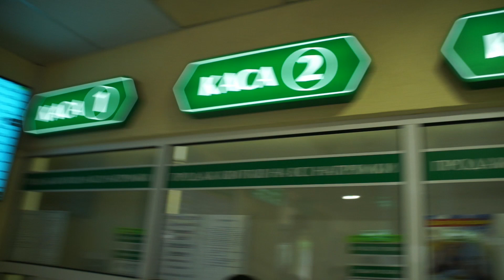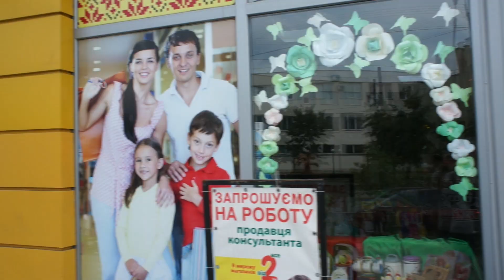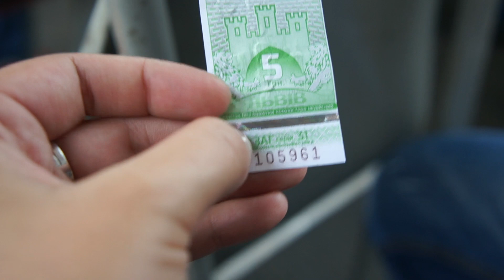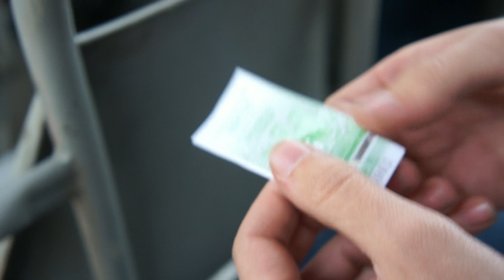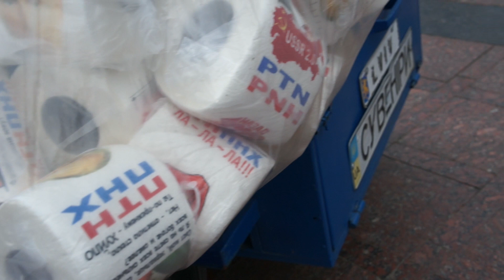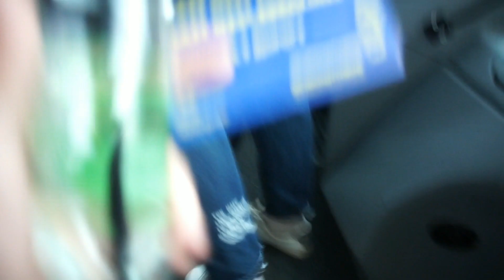VLOG: Прогулка по Львову // Попали в ДТП // Едим в Польшу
Всем привет!
 С вами на связи Ирина , Сергей и София и мы семья!
Мы счастливые и дружелюбные ребята! Наш канал обо всем, а именно о нашей жизни.
Снимаем нашу жизнь. Если вам с нами по пути , присоединяйтесь!
Безумно рады за то, что вы выходите с нами на связь в виде комментариев.
Ну, а если вы хотели познакомиться с нами еще ближе вот наши странички в инстаграм :

Хотите узнать больше о нас?
Рекомендуем посмотреть видео
Жизнь в Польше // Получили зарплату //Как выжить в Польше?
Работа в Польше на заводе Bitron / День из Жизни
Наша поездка в лагерь смерти // Освенцим // Auschwitz Birkenau
Наши впечатление о работе в Польше// Сколько смогли заработать? // Как мы жили и работали пол года в Польше
Гуляем по городу Запорожье 2018